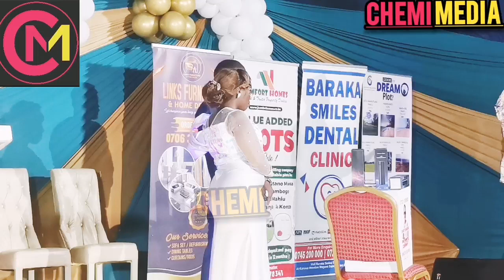😭 KARANGU KUMWO NI MAITHORI NIUNDU WA KIMWANA GIKI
Mwanake uyu kurehera karangu nguku nikumuteithia e muruaru.